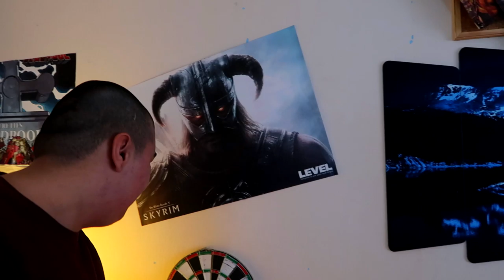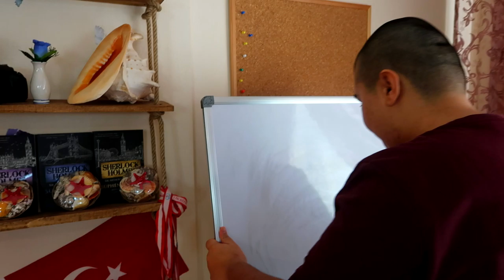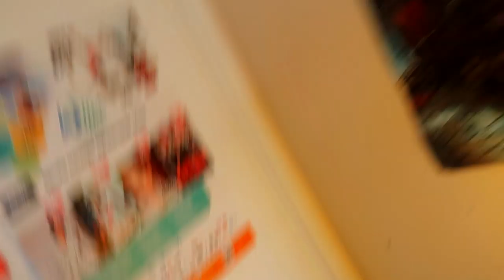ODA VLOGU 😱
Ben Furkan Yiğit , bugün sizlere eğlence videosu çektim , güzel ve eğlenceli ve komik bir video oldu iyi seyirler.

Hergün Canlı Yayın!

eğlence
tepki
komedi
canlı yayın
furki
korku
oyun